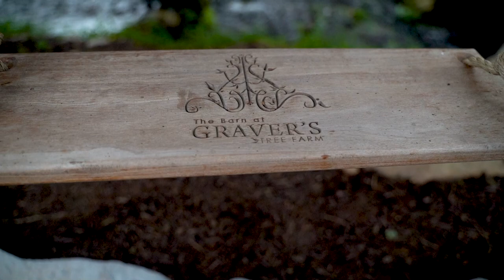The Barn at Graver's Tree Farm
This video highlights The Barn at Graver's Tree Farm in Tamaqua, PA. The barn provides rustic elements for weddings and events taking place in the Poconos and Lehigh Valley.